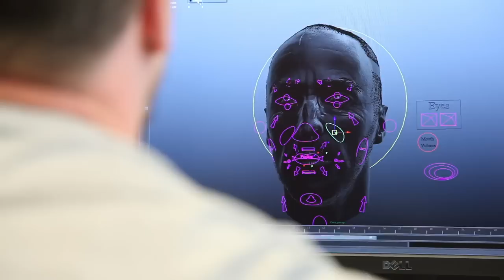Killzone: Shadow Fall - BTS #2 - Characters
Go behind the scenes with the team at Guerrilla Games to get an in-depth look at the development of the characters in Killzone Shadow Fall.

Follow Killzone: Shadow Fall on GameSpot.com!